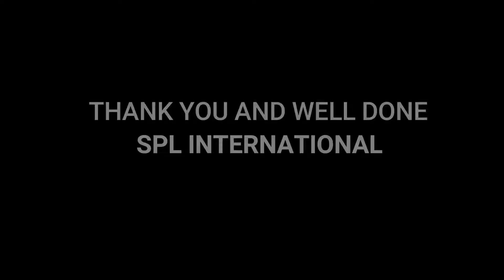SPL International Team Building Event | Chain Reaction & the Cryptex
We loved helping SPL International celebrate at their annual event with our new and exciting team building challenges - the Cryptex and Chain Reaction

Fantastic day at Thornton Hall Hotel with the team from SPL International.In spite of the weather we all had a great time. Huge thank you to Thornton Hall and the Team for making the event such a success.

Chain Reaction: It's time to put on your inventors hat and get creative with this science and engineering challenge. In 60 minutes a ball will fall onto the first platform. The aim of the event is to create a free flowing chain reaction that passes over each raised platform to the next – similar to a domino effect only much bigger! Each team will have responsibility for their own section. Using their collection of lifts, ramps, connecting pieces and a kit box of essentials the teams must put together a sequence of events and reactions that seamlessly link together. Points will be awarded for planning, design, execution and creative flair, so don't be afraid to think big and impress the judges in this unique and exciting team building challenge.

The Cryptex: Join us at one of our historic venues and step back into the past to solve the mysteries of the cryptex: a handheld vault that holds a secret message. To retrieve the cryptex, your team must work together and follow a trail of clues and codes to a hidden room of challenges designed to test your team’s communication and problem solving skills to the limit. Working together the teams must solve each puzzle and spell out the password using the dials of the cryptex. Once lined up correctly they unlock the cylinder revealing the location of a hidden cache of prizes somewhere within the venue. So channel your inner cryptologist and get ready to solve our cryptex enigma.